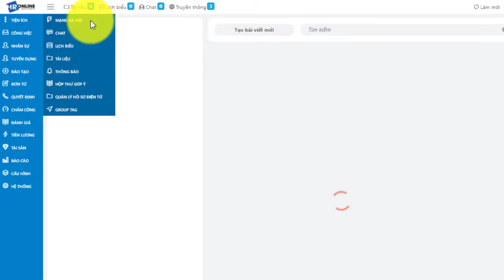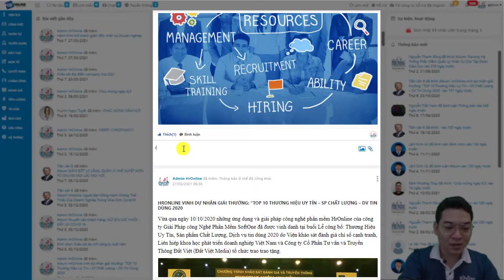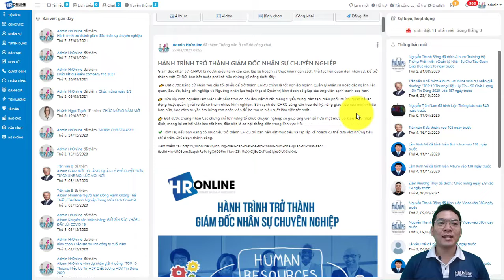Tiện ích Mạng xã hội nội bộ - Phần mềm quản lý nhân sự HrOnline ViệnĐàoTạoBáchKhoa.